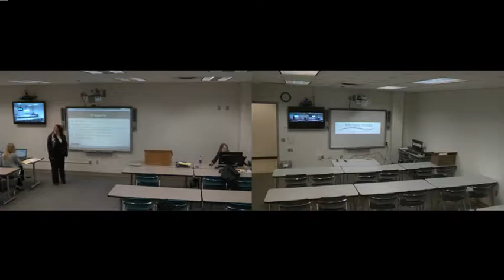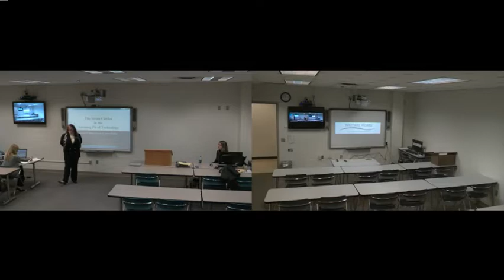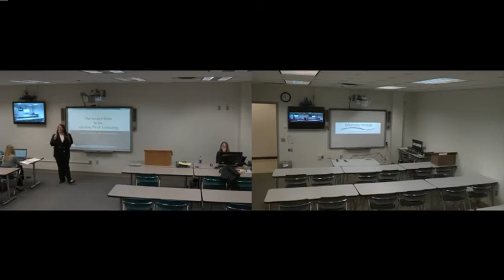seven circles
Description